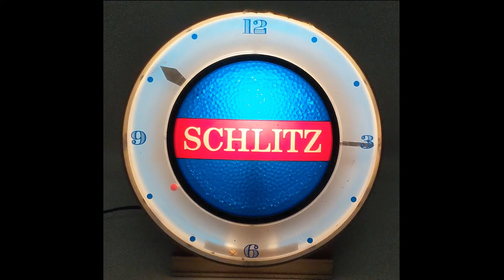Rare Vintage Schlitz Beer Globe Bar Sign Clock Lights Up Motion Rotates Water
For Sale: Rare Vintage Schlitz Beer Globe Bar Sign Clock Lights Up Motion Rotates Water